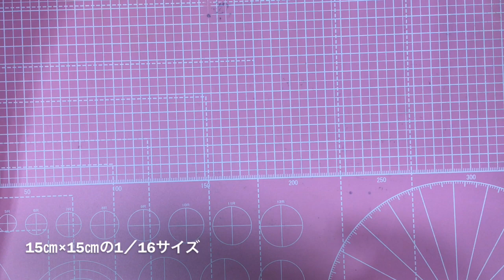【折り紙】羽子板とはね（タピオカ）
折り紙でタピオカの羽子板とタピオカのはねを作ります。